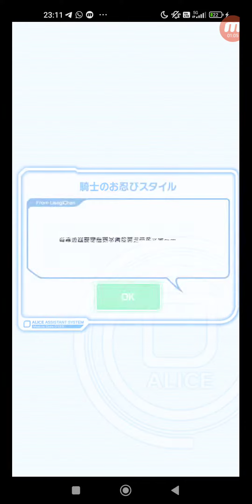クラッシュフィーバー #8084 クエスト イベント 期間限定イベント 2023アイスフェス★特別クエスト 食べてって★アイスクリーム！ 【極ウィザード級】EX.食べてって★アイスクリーム！ ひ...